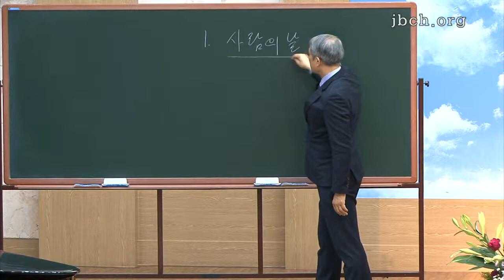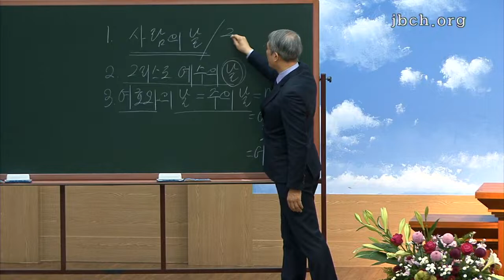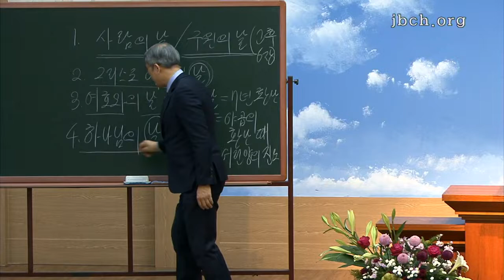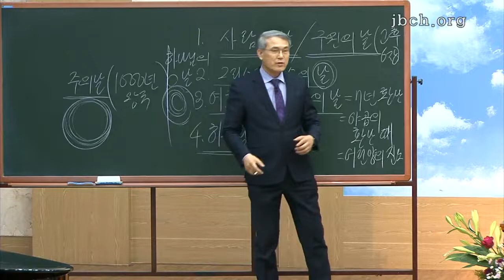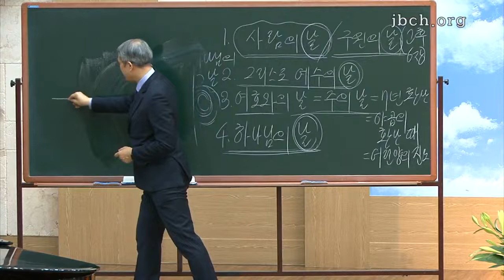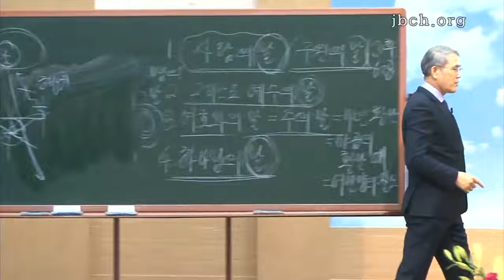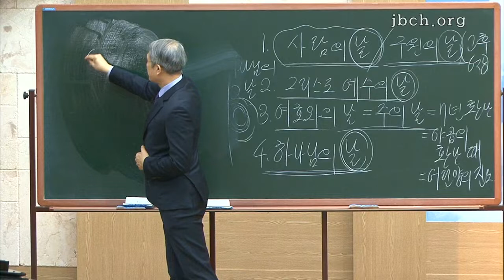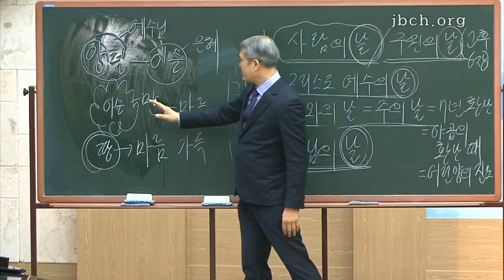201115질의응답